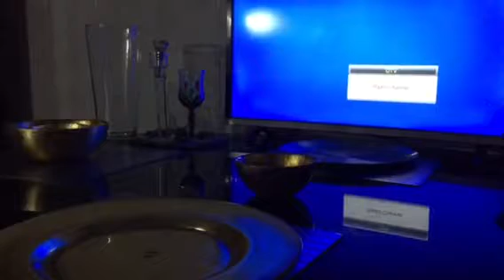Vibrato.Opera Hendel 1732 Dante.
Technic of Vocal Opera  Classical.Singles , EP, Albums by Artist/Producer LANA TELE Label. Music and
stream — or download Full Version mp3 Sound Tracks and listen Offline at the
Apple Music Store, ITunes , Amazon , Shazam , Napster , Deezer ,Tidal and other
100 stores for 0,99c .Singles by LANA TELE played by International Techno DJs
on Awakenings,Tomorrowland,ADE,Grotto, Sonar, Ultra, Soenda EDM